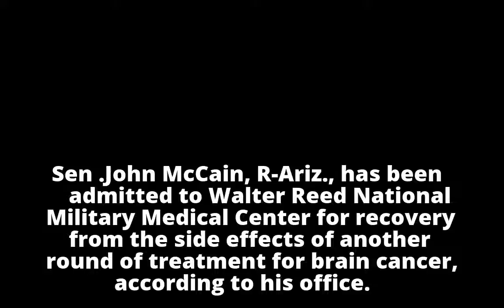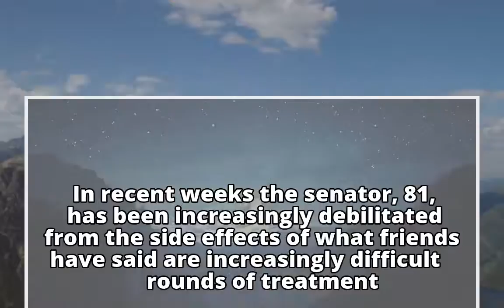Sen. McCain, battling brain cancer, in hospital from effects of treatment